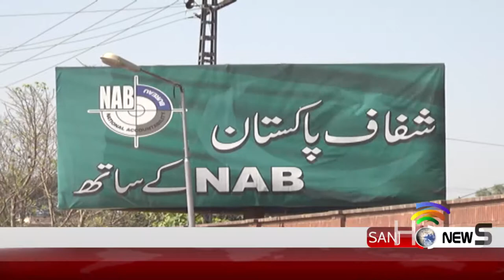NAB orders freeze on Shehbaz Sharif family’s assets | Sanjh News 18 July 2019